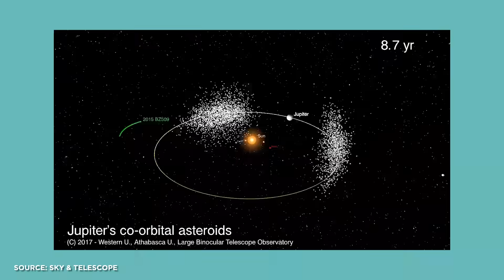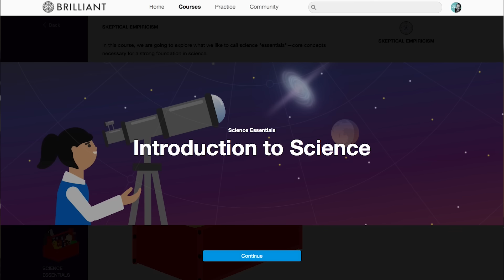What Is The Oldest Thing? | Answers With Joe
With NASA's announcement of organic molecules in 3 billion year old rocks on the surface of Mars, I wanted to talk about why we are so fascinated with old things, and break down what are the oldest things in the universe.

Like my t-shirt? Get one here!